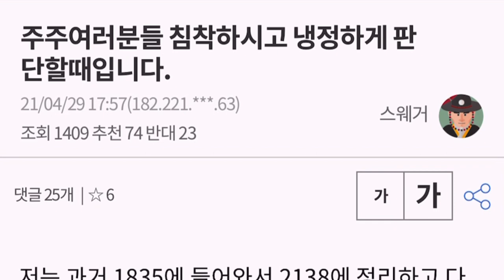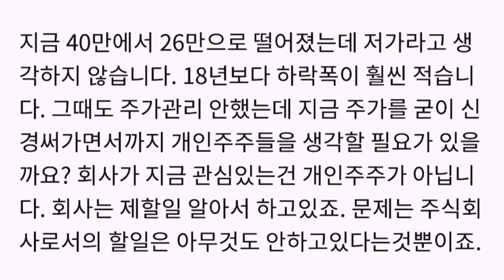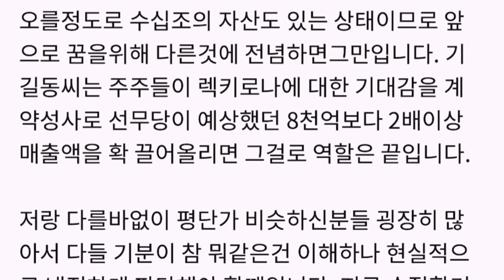셀트리온 아주 좋은글 이 영상 보시고 9시30분에 서로 이야기 나누어요!!! (ft. 스웨거님)